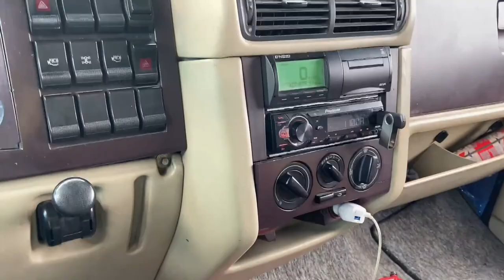ENCONTREI O LYLE GBN E ACELERAMOS NA NOITADA!